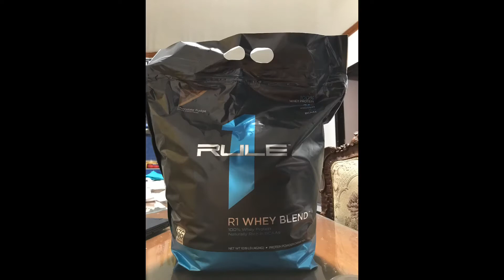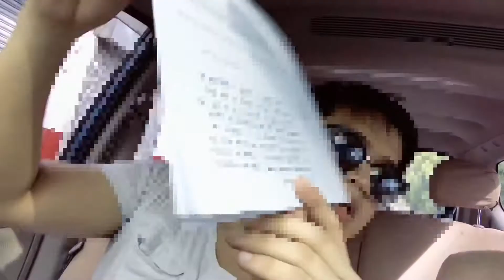Obese (10kgs over weight) and pinoy care visa center inc. for study path to canada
Join be to this journey as i hope to lose weight. Also in this video i finally got mothers approval for me to start my student path to canada. Wish me luck guys. Please pray for me that the application goes smooth and well